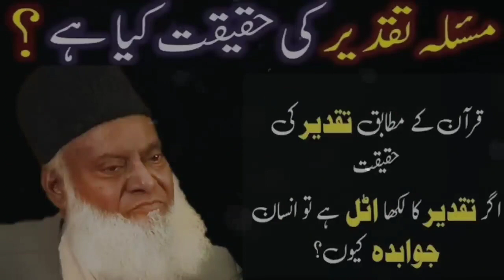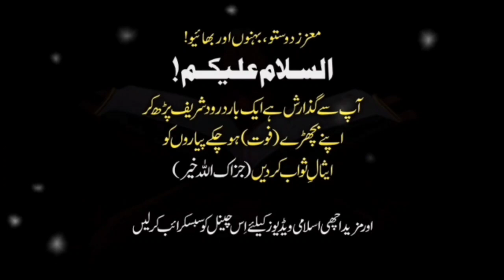Masla taqdeer ki haqeeqat kya hai || Bayan by Dr Israr Ahmed